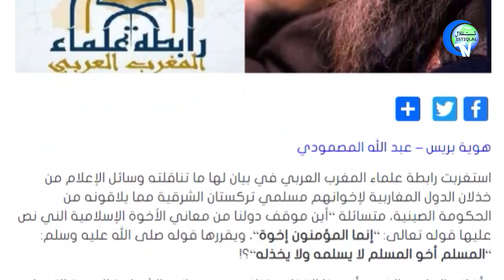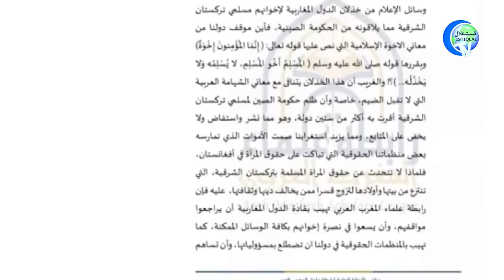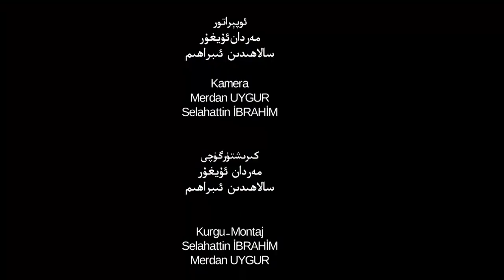ئىستىقلال كۈندىلىك خەۋەرلىرى 2021-10-26، ئەرەب ئۆلىمالىرى: زۇلۇمغا سۈكۈت قىلدىڭلار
Istiqlal Kündilik Xewerliri 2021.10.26 / Ereb Ölimaliri: Zulumgha Süküt Qildinglar